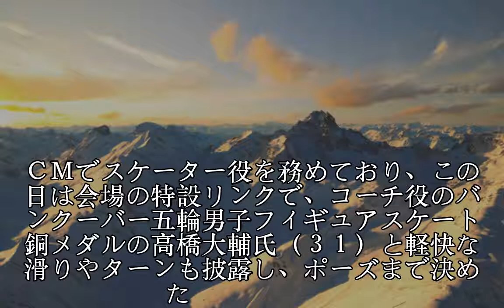綾瀬はるか豪快な滑り「怖いもの知らず」高橋大輔氏